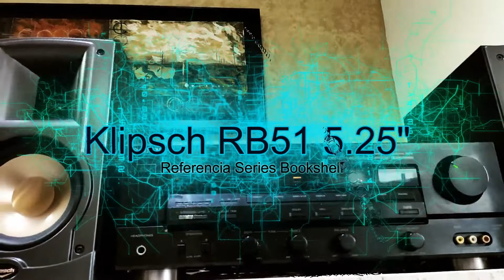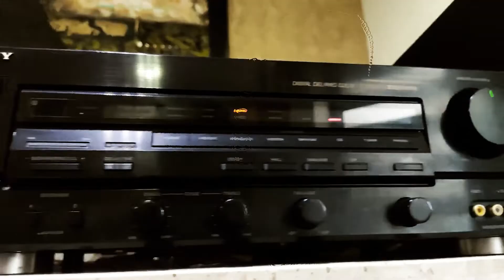Klipsch RB-51 Altavoces de estantería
El woofer del RB-51 ofrece un rango medio suave y bajos articulados y bien definidos.
Disfruta de un sonido nítido con estos altavoces de estantería
Los Klispch® RB-51 brindan un sonido rico de toda su música, películas y videojuegos. Estos altavoces de estantería de alto rendimiento forman parte de la popular serie Reference de Klipsch, una línea de altavoces conocida por su potencia y precisión.
El RB-51 usa un tweeter cargado con bocina. Una abertura ensanchada en el recinto proyecta altas frecuencias hacia su área de escucha y evita que las ondas de sonido simplemente se derramen en todas las direcciones. Es el mismo principio que hace que tu voz sea más fácil de escuchar cuando te pones las manos alrededor de la boca. Este diseño de bocina resalta los detalles en todo lo que escuchas, mientras reduce los reflejos que pueden colorear el sonido. La bocina también mejora la dinámica y la eficiencia, para un sonido potente de "primera fila" que se mantiene nítido en todos los niveles de volumen.

Construcción de alta tecnología
El woofer del RB-51 ofrece un rango medio suave y bajos articulados y bien definidos. Klipsch fabrica el cono del woofer con aluminio anodizado, por lo que es fuerte pero liviano. Un gabinete rígido con refuerzos internos que combaten la resonancia alberga tanto el woofer como el tweeter. Todo se suma a una reproducción notablemente precisa de toda su música y películas.

Productos Destacados:
video blindado
diseño bass-reflex (portado)
respuesta de frecuencia 50-23,000 Hz (±3dB)
impedancia de 8 ohmios
sensibilidad 92dB
maneja hasta 75 vatios
Trompeta Tractrix® con tweeter de titanio de 1"
Woofer Cerametallic™ de 5-1/4"
acabado de vinilo negro de madera
Ranuras de ojo de cerradura para un fácil montaje en la pared.
insertos roscados dobles para soportes de montaje en pared opcionales
6-9/16" de ancho x 11-3/8" de alto x 11-1/16" de profundidad.